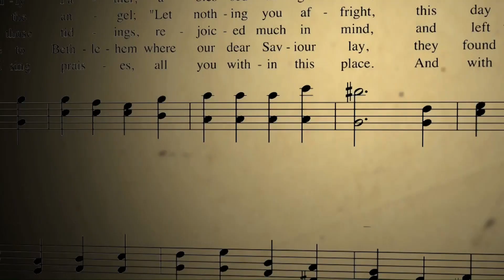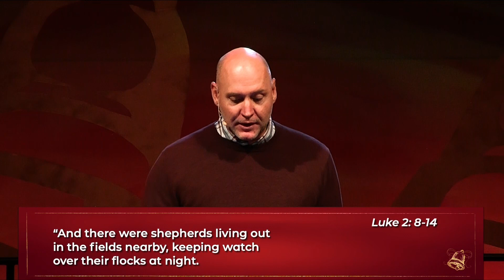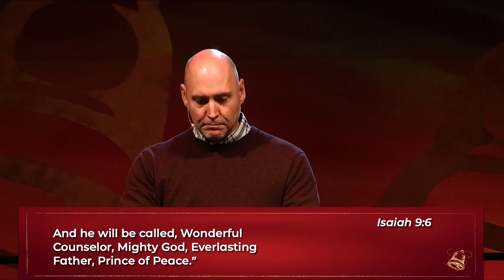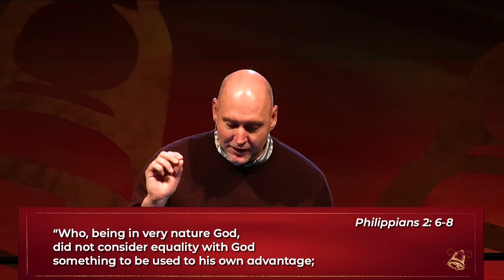Hark The Herald Angels Sing // Rev. Mike Arnold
The glory of God revealed through Jesus Christ is our hope. Not only this advent season, but every season of our lives. Join Mike as he shares the wonders of our Savior and King.